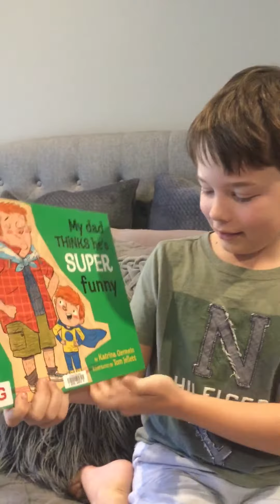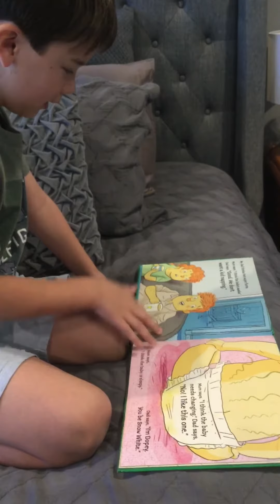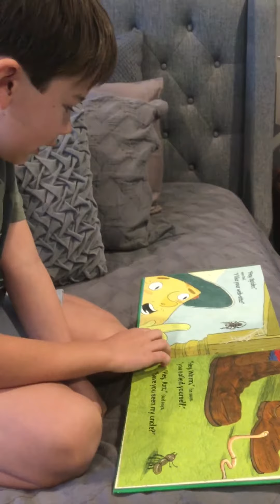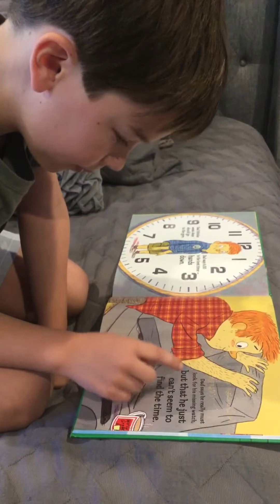My Dad Thinks He’s Super Funny